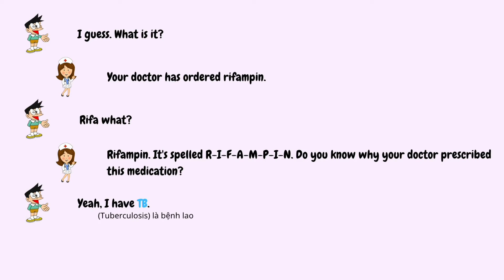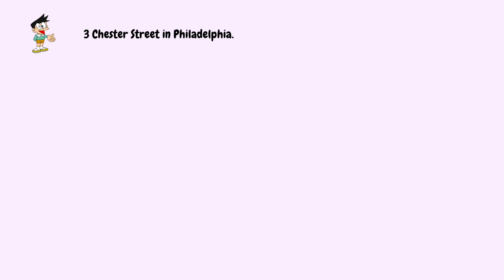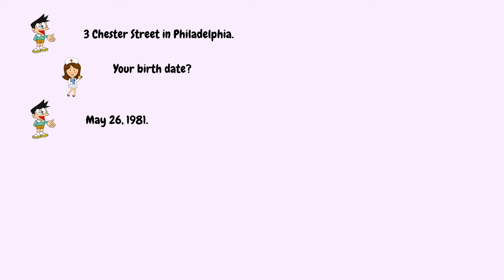[AVCN1] Dialogue 3 | Chapter 5 | Sách English for Pharmacy Writing and Oral Communication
Phần Listening (Sách dày) môn Tiếng Anh chuyên ngành khoa Dược, Trường Đại học Y Dược TPHCM.
Dành cho các bạn sinh viên năm 1.
Trong video này, mình đã soạn phần sub theo từng câu thoại để tiện và dễ theo dõi cho các bạn. Các bạn có thể luyện nghe mọi lúc, mọi nơi mà không cần mang theo quyển sách dày hơn 400 trang. Đặc biệt là đến kì thi cuối kỳ.
Mình cũng dịch một số từ, có cả từ chuyên ngành trong video nữa.
Các video có sự liên kết với nhau nên từ nào mình đã dịch ở video trước, mình sẽ không dịch lại nhé.
Video này nằm trong Playlist Listening Tiếng Anh chuyên ngành Dược.
Playlist này đang được hoàn thiện và mình mong nó sẽ giúp ích cho các bạn.